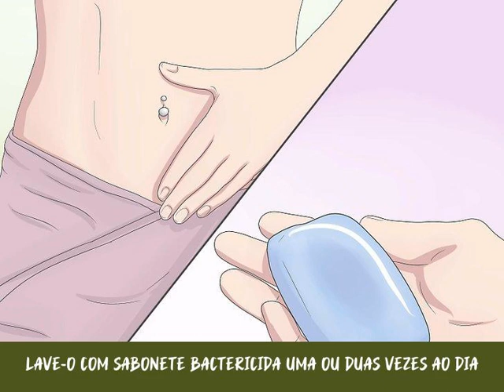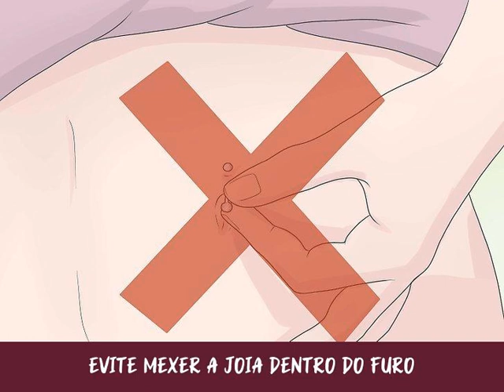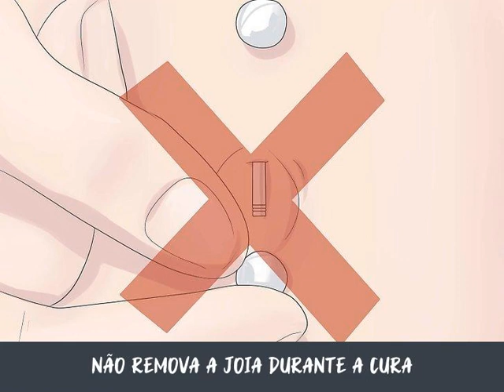Como Limpar Piercings de Umbigo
Manter seu piercing no umbigo limpo é essencial para uma cura rápida e evitar infecções. O processo de limpeza toma tão somente alguns minutos do seu dia, mas possibilita que seu piercing continue bonito nos próximos meses e anos. Leia mais abaixo para saber o que fazer e o que evitar durante a limpeza, e também como proceder na hipótese de uma infecção.